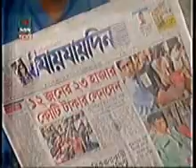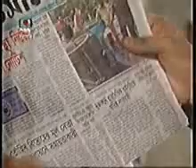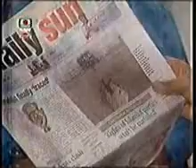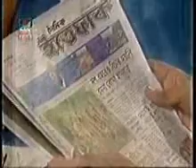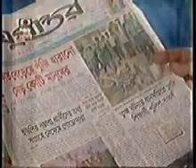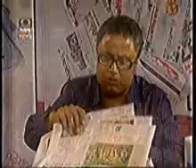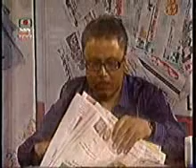Mohammad A Arafat Discussion on Current Affairs.